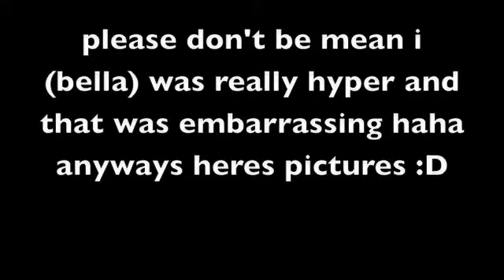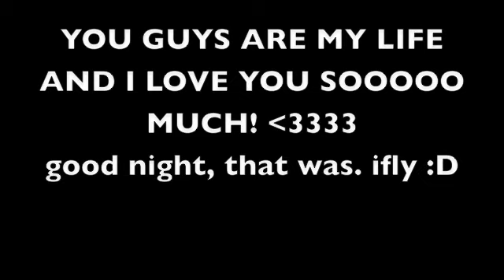The Three Jays